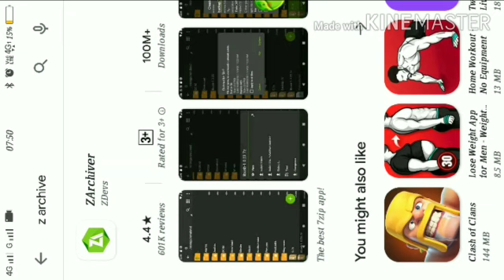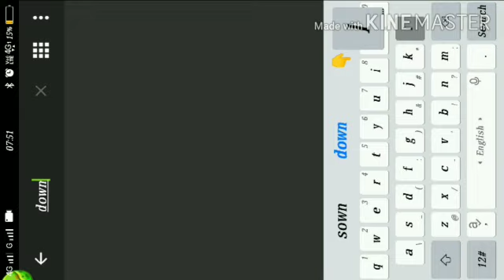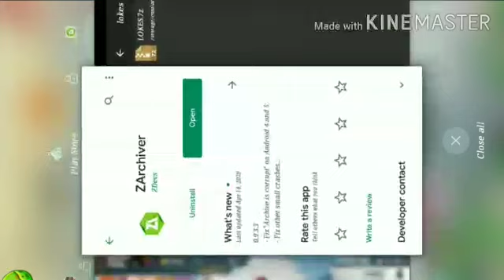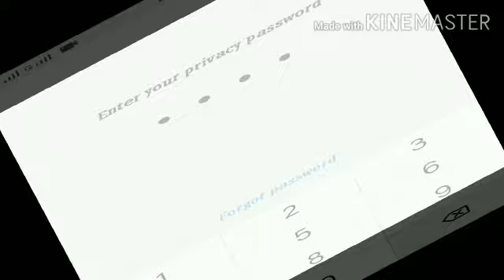How to get free red shadow bundle in Free fire// Free Diamonds giveaway //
Mobile player
One of the best game in Google Play Store having 500million + downloaders

Ram 4gb
Rom 64gb

Free fire ID - 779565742. Danish

Other I'd my  Best friend 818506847 jay

Plz report hackers If you find them in your game.

If someone wants  to come in my guild

1. having level more than 50
2. Likes more than 700
3. Don't send request more than 5timezls
4. Talk with guild members respectfully
5. Change your name between 1 weeks if someone have insufficient diamonds we will give him time to change name

Guild name - सजामोत